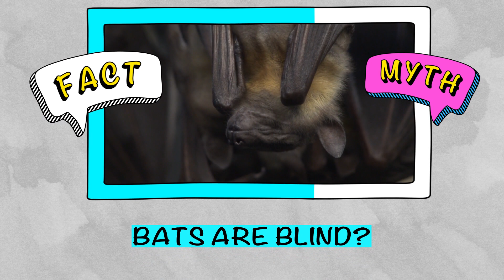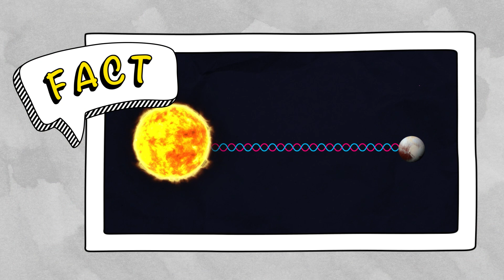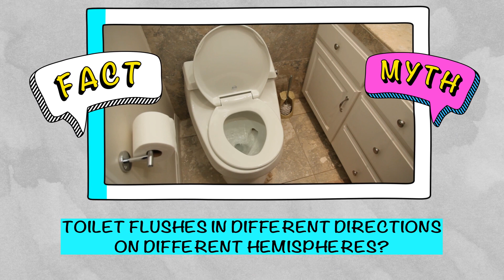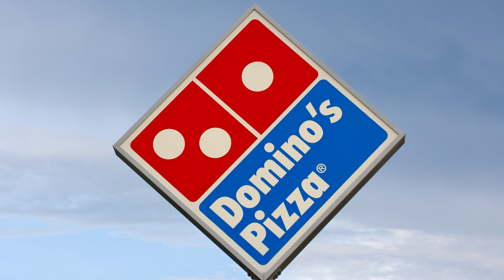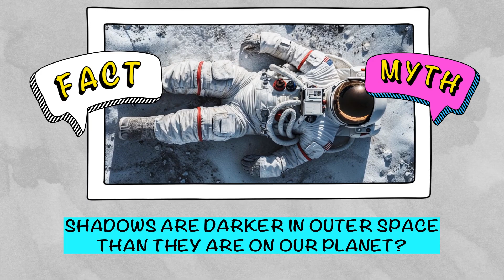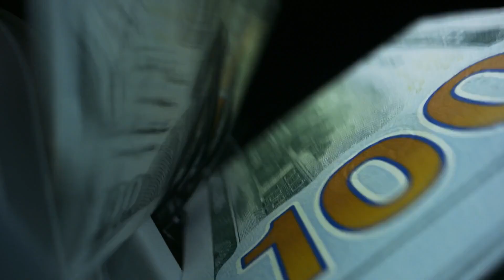How Dinosaurs Really Looked Like In Life? Exploring 15+ Common Theories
Embark on a prehistoric adventure as we delve into the fascinating world of dinosaurs in our latest exploration! 🦕🌍 Curious to uncover how these ancient creatures truly looked in life? Join us as we explore 15+ common theories about dinosaur appearance, while also delving into worldwide facts that shape our understanding of these prehistoric giants. 🌈🔍 From the mighty T-Rex to the graceful Triceratops, each theory offers a glimpse into the diverse and dynamic world of dinosaurs. 🦖💡